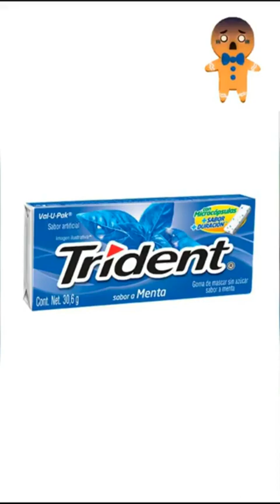😱 Sabias Que ? - Cosas que no sabías # 3 Vertical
videos de sabias que N 3
25 Cosas que no sabías en 5 minutos

00:00 Intro
00:05 Tiburón Fantasma
00:39 Aye-Aye - Ayeaye
01:11 Tigre de Tasmania
02:14 Oruga Joya
02:51 Dragon de Mar
03:42 Dragon Azul
04:39 Rana Purpura
05:45 Sapito Rugoso del Kukenán
06:16 Mariposa Caimán
07:13 Goniurellia tridens
07:52 Fin